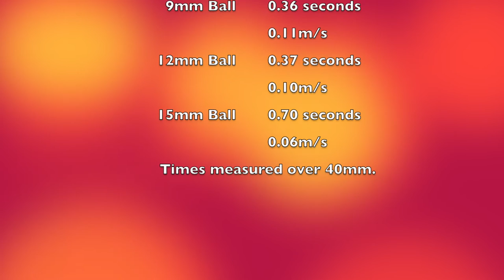Terminal Velocity of Ball Bearings Experiment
Students compare the terminal velocities of ball bearings as they fall through washing up liquid..